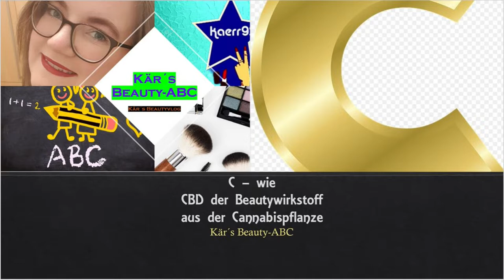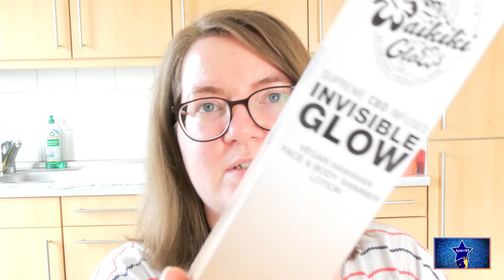Kärs Beauty-ABC I C - wie CBD der Beautywirkstoff aus der Hanfpflanze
erzähle ich Euch alles über den Wirkstoff CBD und zeige Euch tolle Produkte dazu.

Allgemein gilt:
Wenn Euch dieses Video und mein Kanal gefällt, dann...

Liebe Grüße Eure kaerr93

Folgende Produkte habe ich im Video verwendet und
selbst gekauft: (Unbezahlte Werbung)

20% sparen mit "kaerr20"
ab einem Bestellwert von 50 € versandkostenfrei

Alle Avon Produkte auf einen Blick:
Avon Lippenelexier
Avon Lippenbalsam mit Hanfsamenöl

Die Produkte sind trotzdem frei und nach meiner Meinung bewertet!

Weitere Interessante Links:

20% sparen mit "kaerr20"

Musik die ich verwendet habe:
Delicate Beats - Start with a yes
Maiwan - Anyone

Wenn Du es bis hierher geschafft hast zu lesen,
dann kommentiere doch bitte unter dem Video mit
den kärstyle Emojis 💄✌